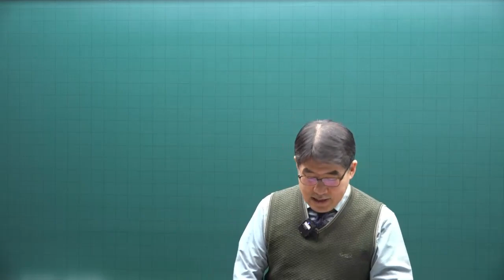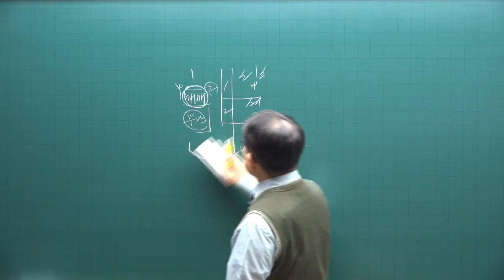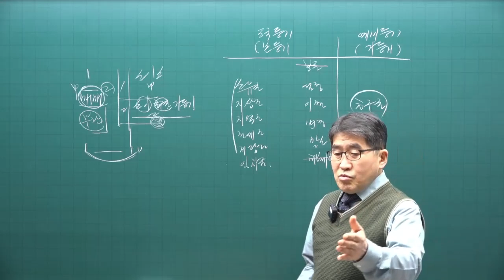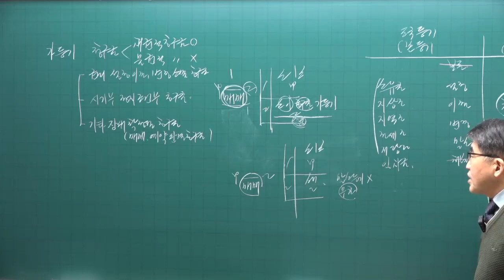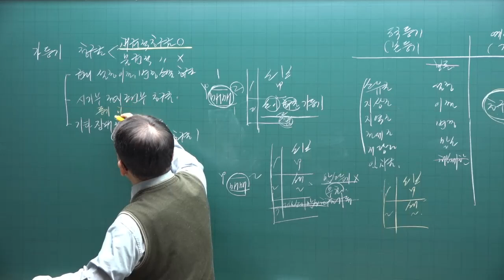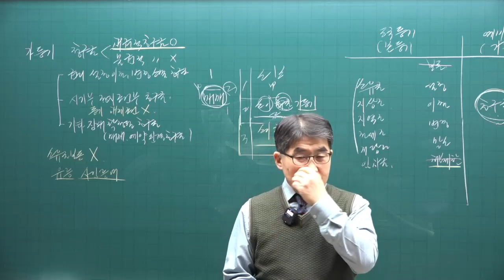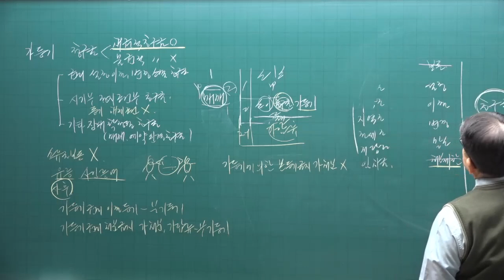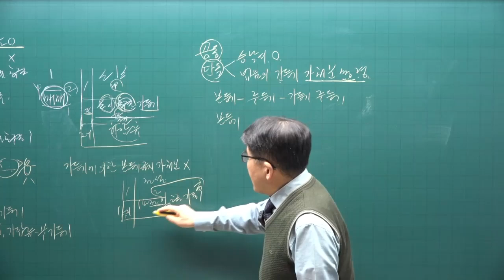[공전무] 2023년 공인중개사시험 무료인강 공시법 김동인 교수 기본이론 제19강